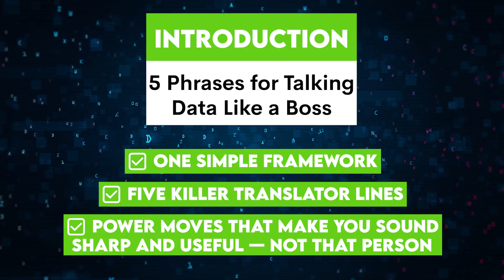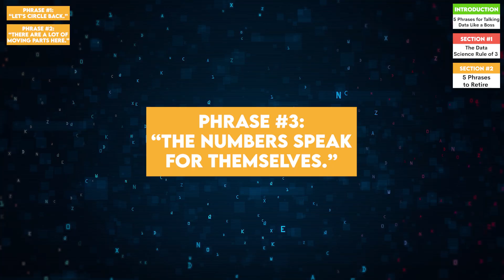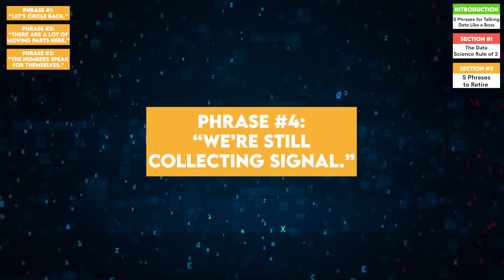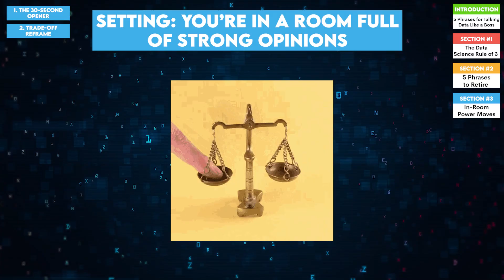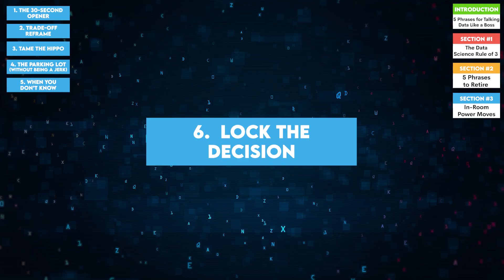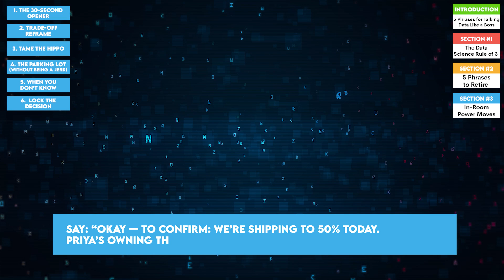5 Phrases for Talking Data Like a Boss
Tired of meetings filled with empty jargon like “let’s circle back” or “lots of moving parts”? 🙄
This video is your antidote.

You’ll learn:
✅ The Data Science Rule of 3 (Outcome, Evidence, Ask) – a 15-second update formula that makes you sound sharp.
✅ 5 killer replacements for the most overused phrases in meetings.
✅ In-room power moves:
– How to reframe trade-offs without conflict
– How to push back on executives (without saying “no”)
– How to park off-topic ideas without killing momentum
– What to say when you don’t know the answer
– How to lock decisions so meetings don’t end in “limbo”

This isn’t about jargon. It’s about clean, fast decisions and communication that builds trust. 🚀

🔑 Perfect for:
– Data scientists & engineers
– Startup founders & product managers
– Anyone tired of buzzwords and wanting smarter, clearer communication in meetings

👉 Drop your favorite meeting one-liner in the comments.

📚 Resources to Level Up Your Data Science Career

📅 Video Timeline:

0:00 – Intro
0:23 – Data Science Rule of 3
0:44 – 5 Phrases to Retire
2:40 – In-room Power Moves
5:22 – Conclusion

About StrataScratch:

StrataScratch is a platform that allows you to practice real data science interview questions. There are over 1000+ interview questions that cover coding (SQL and Python), statistics, probability, product sense, and business cases.

So, if you want more interview practice with real data science interview questions, All questions are free and you can even execute SQL and Python code in the IDE.